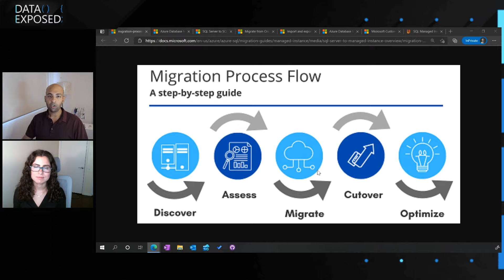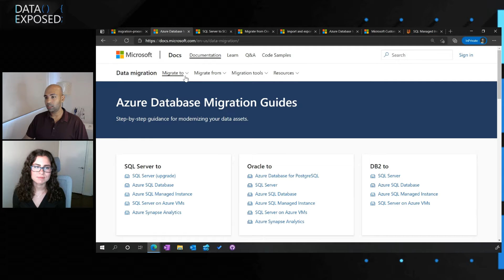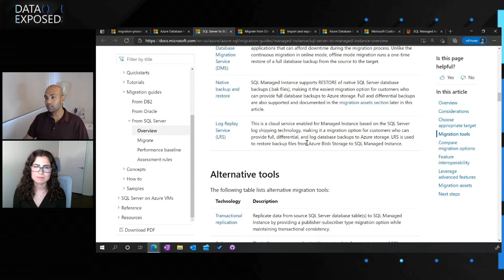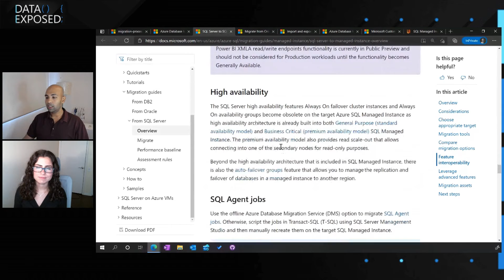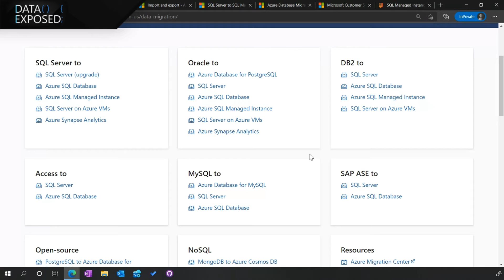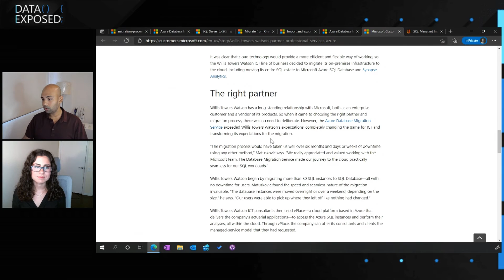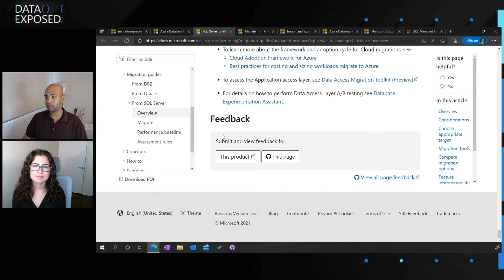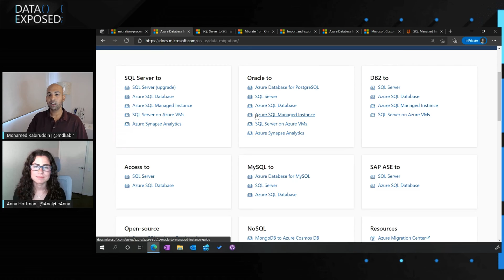Get Started with the New Database Migration Guides to Migrate Your Databases to Azure | Data Exposed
Database migrations often involve multiple phases, steps, and tools based on various scenarios and workload requirements. To help you migrate your databases to Azure, we have published a set of new Azure Database Migration Guides and a Hub page that provides scenario-based migration content and “How To” guides depending on your source database and target database platforms. In this episode with Mohamed Kabiruddin, he will walk you through the new migration hub page to easily navigate to the content you need based on your scenario, how to use the relevant database migration guides, and how to provide feedback to Microsoft for any specific content.

0:00 Introduction
1:07 Migrations Process Flow
2:54 Azure Database Migration Guides Overview
8:08 Customer Case Studies
9:47 How to provide feedback
11:08 Getting started